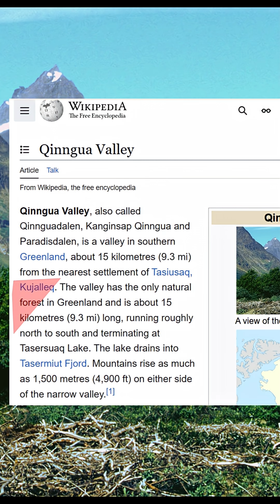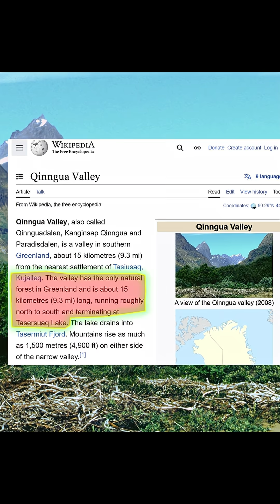Greenland’s Unexpected Eden: A Forest Among Glaciers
Greenland—home to towering glaciers, endless snowfields, and an ice sheet so massive it shapes global sea levels. But hidden in the island’s remote southern tip lies something astonishing: a lush green valley where trees grow wild. In this video, we journey from the icy expanse of Greenland’s frozen heart to the Qinngua Valley, the island’s only natural forest. How does a place so cold and inhospitable shelter such unexpected life? Join us for a stunning fly-through of this rare Arctic oasis and uncover the surprising story of Greenland’s only forest.

Media sources:
Rising Seas: NASA on the Greenland Ice Sheet (Teaser)
NASA ID: GSFC_20150915_Greenland_m11994_SLR_teaser
Credit: NASA Goddard Space Flight Center — Jefferson Beck, Tom Wagner, Aries Keck

Modeling the Future of the Greenland Ice Sheet
NASA ID: GSFC_20190619_Greenland_m13233_Outlet
Credit: NASA Goddard Space Flight Center — Katie Jepson, Jessica Merzdorf, Cindy Starr, et al.
Photographer:Jefferson Beck

Greenland Ice Sheet in 3D Cutaway
NASA ID: GSFC_20171208_Archive_e000832

Qinngua Valley images via Wikimedia Commons, Svickova, January 24, 2008